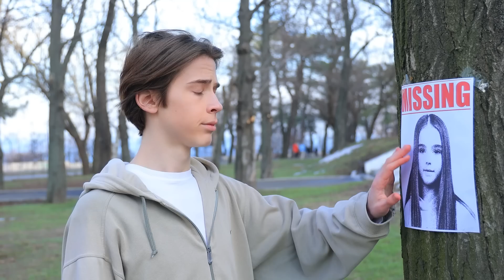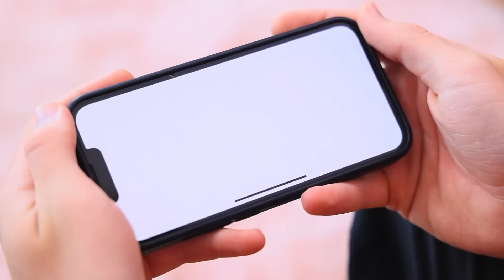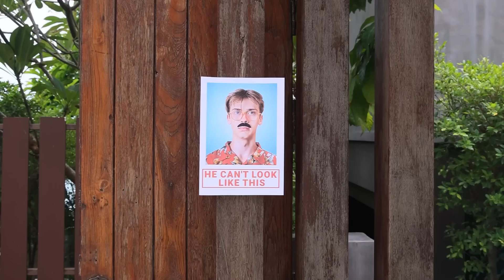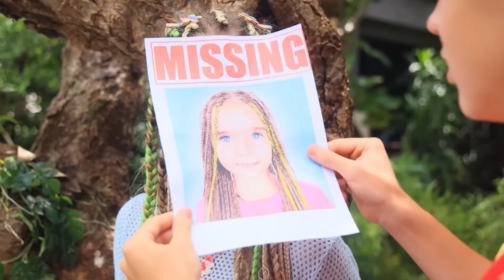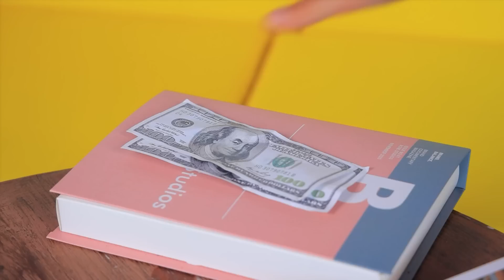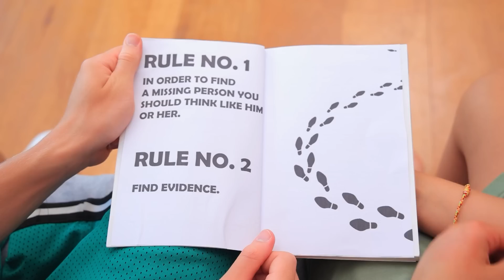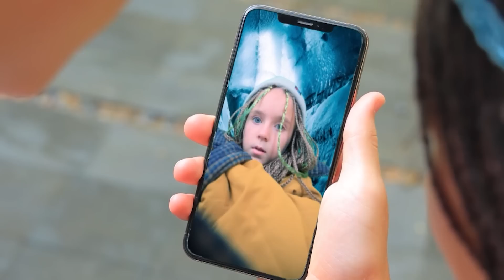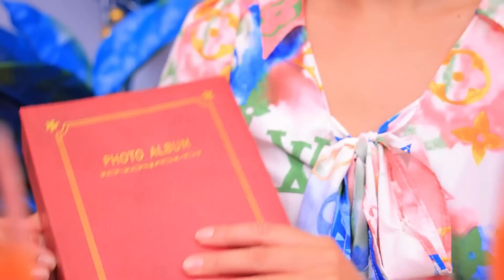Мой брат токсичный! Мой злой брат близнец украл мою сестру!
В этом захватывающем видео мы погрузимся в удивительный мир семейных отношений! Главный герой обнаруживает, что его брат-близнец не только токсичный, но и способен на похищение! Сможет ли он спасти свою сестру и решить семейную драму? Смотрите, чтобы узнать, как это все развернется!